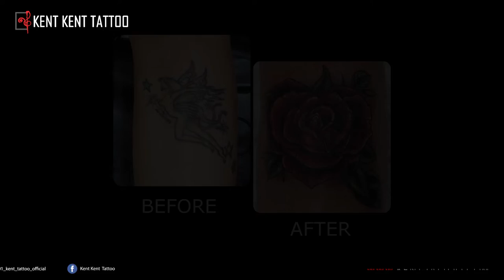Realist Tattoo Artist By Kent Kent